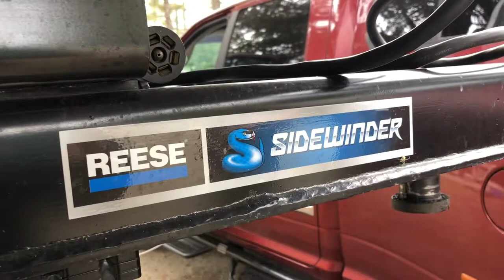Cowtown Sleeper Roadrunner Tour for Large Full Time RV Family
Come take a tour of the additional seating we added to our Ram 3500 Dually.  It's called a Cowtown Sleeper and it allows us to travel full time with 2 adults, 4 kids and 2 large dogs in one vehicle while pulling a fifth wheel RV. We ended up going with the Roadrunner version because we wanted a door that opens into the bed of the truck to make it easier for the kids and dogs to get in and out. It's been a great purchase so far. The company did an amazing job with matching the paint too.

Near the end of 2017 we sold our house, two vehicles and almost everything we owned to travel around the US full time in our fifth wheel RV with 4 of our 5 kids and 2 crazy dogs. We share our Life In Motion journey as we seek adventure, a more simple life, less stuff and more happiness.

JOIN FULLTIME FAMILIES
Interested in joining Fulltime Families?